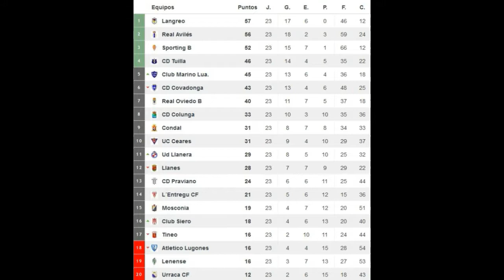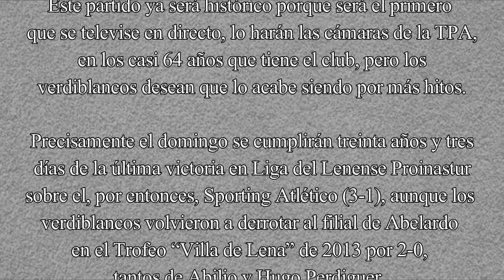PREVIA S.D. LENENSE - SPORTING B, con J. Cabanillas y Teto